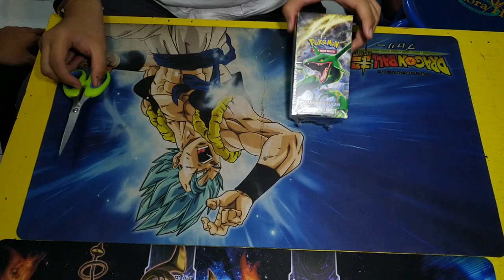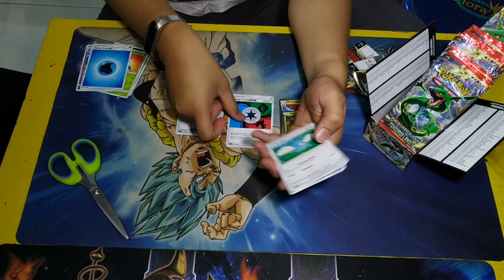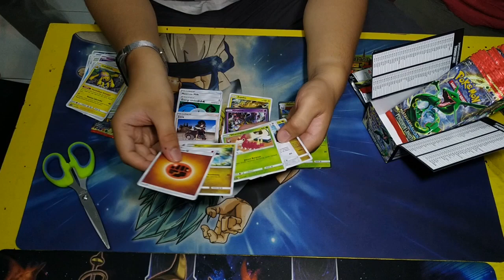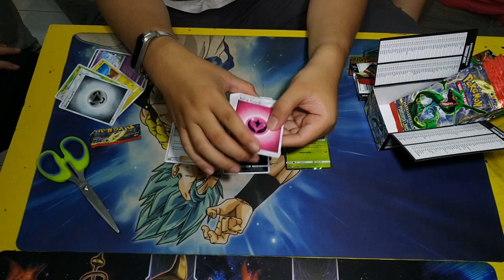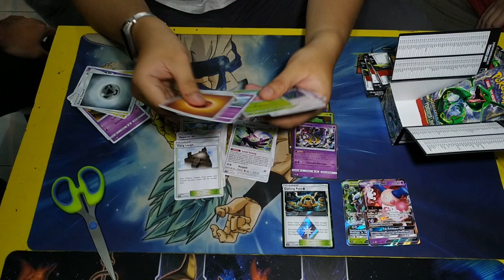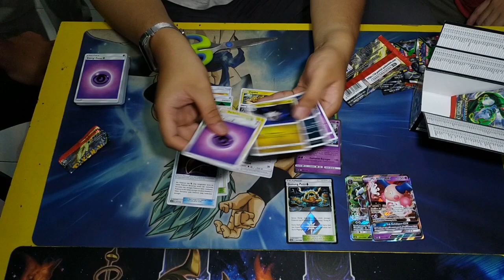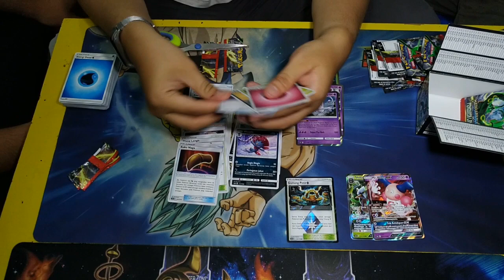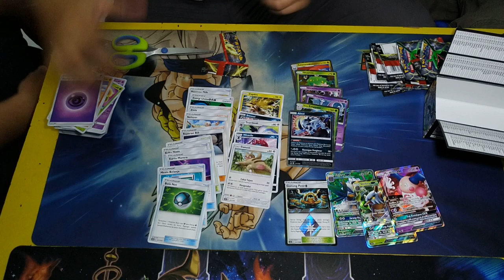UNBOXING SET 4 PENGUASA LANGIT PART 3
Set 4 Penguasa Langit telah tiba, dan kita akan langsung buka 6 box di total wave pertama ini yang akan diagi dalam 5 part nantinya...
Volunteer kita kali ini, Deo Admin 1 akan membuka box perdananya di set 4 ini
bagaimanakah hasilnya? lanjut pantengin terus di DUELKAN SAJA~

Fourth Set Sky Deity has arrived, and we will immediately open 6 boxes total in this first wave and will be divided into 5 part later ...

Our volunteers this time, Deo Admin 1 will open his 1st box in this 4th set
the result? continue and stay in DUELKAN SAJA~